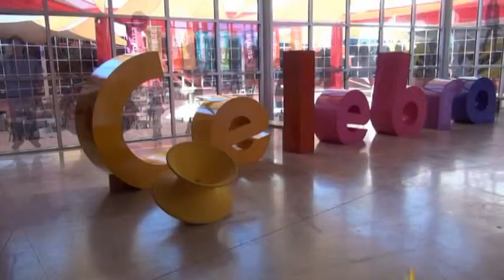Rodanoticas ¿Por qué hay reglas? Daisy y Kimberly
Reporteras Daisy y Kimberly
Exhibición ¿Por que hay reglas?